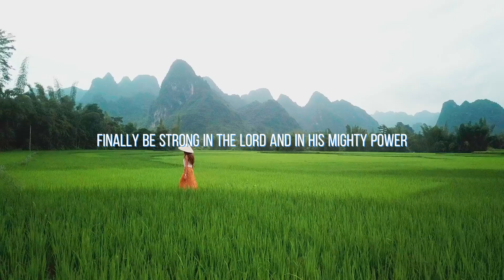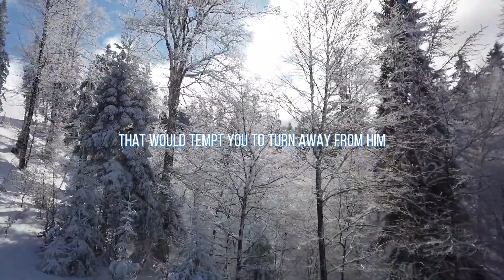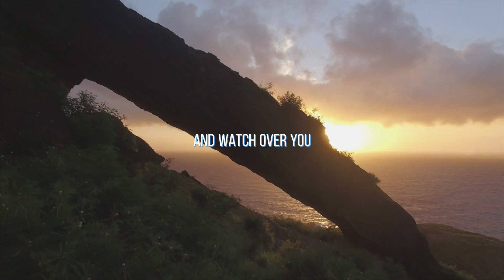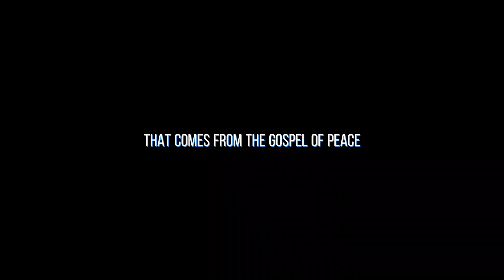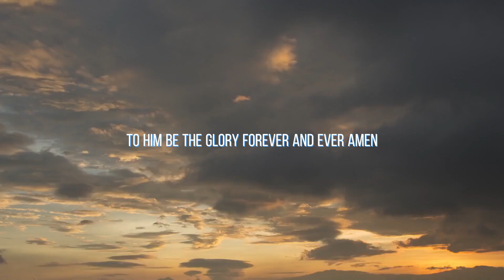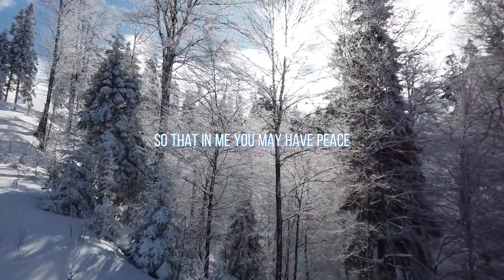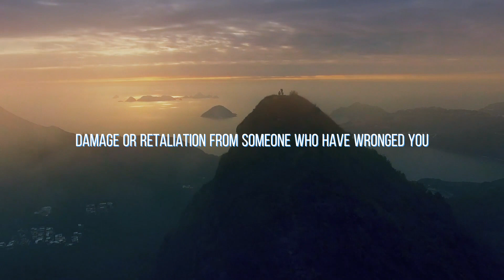You won't believe what God did for me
The Bible informs us about the protection of God. As humans, we want to see God's protection as a magic force field that keeps us from all harm. Yes, God can prevent any evil or destruction but we must remember that we live in a fallen world where we have free will. Many times, God works in ways that we do not understand.